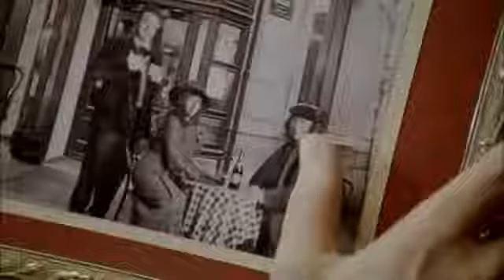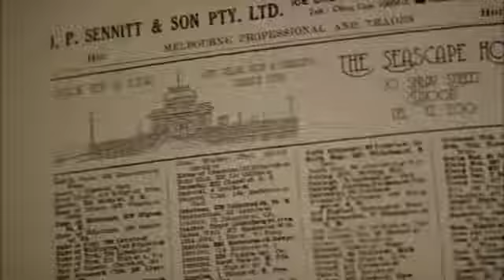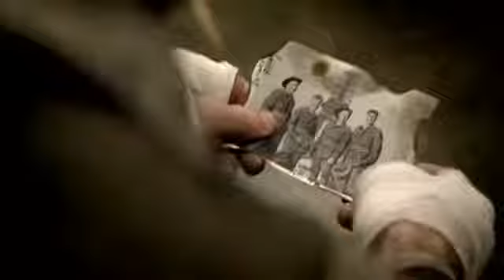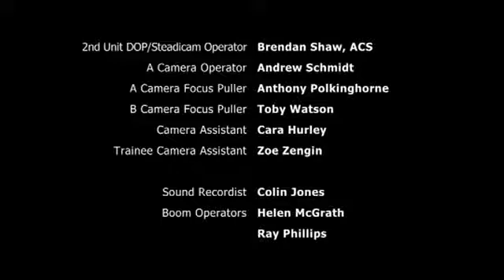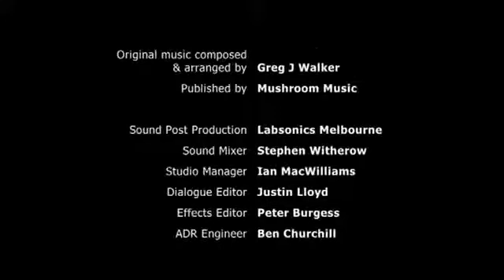Miss Fisher 01 x 07 - Asesinato en Montparnasse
La viuda de un pintor francés visita Melbourne, despertando en Friné los recuerdos de su estancia en París después de la Gran Guerra. Cuando la mujer desaparece, Phryne comienza a temer por la seguridad de sus dos asistentes, Bert y Cec.